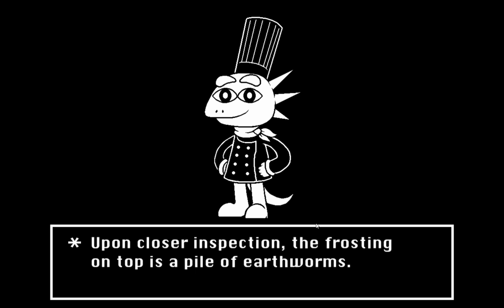AlphaChef Pt 1